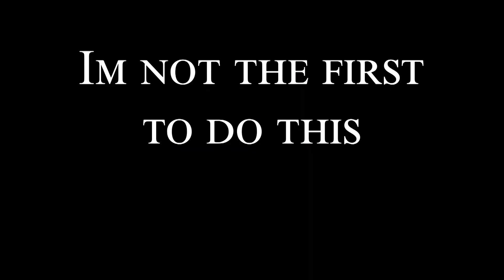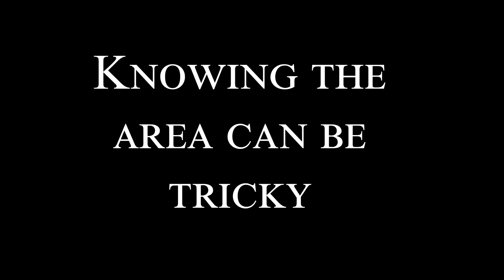0 kills 0 damage wins, thanks for the challenge!)